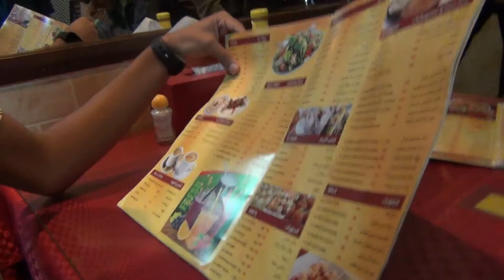A Day Well Spent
Hope you have awesome day.